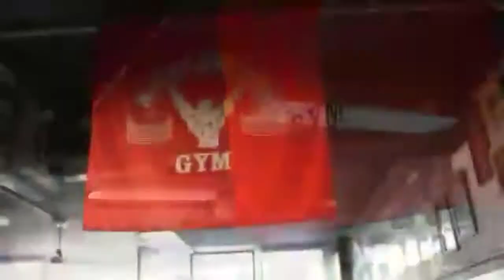Roger Snipes workout motivation.be strong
roger snipes